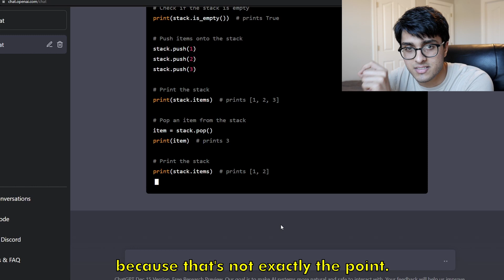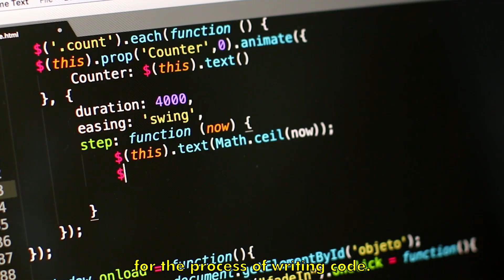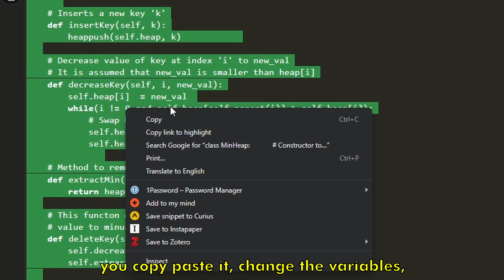Will ChatGPT RUIN Computer Science Classes?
No. That's the answer to the question in the title, no. ChatGPT will not ruin Computer Science classes by introducing mass amounts of cheating. Even though ChatGPT can do the homework for intro-level classes, there's a long way to go before it completely destroys the need for them. Still, I think it will lead to some exciting changes that may improve the quality of education computer science majors receive.

00:00 Intro
00:14 ChatGPT Does Some Homework
00:57 The Cheating Problem
03:15 Potential Changes to Classes
06:15 Conclusion & Outro